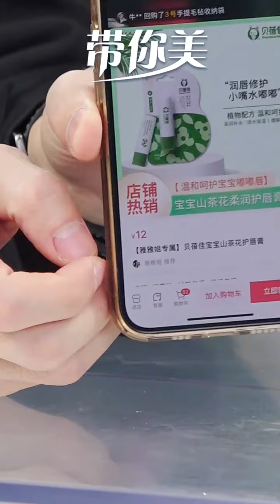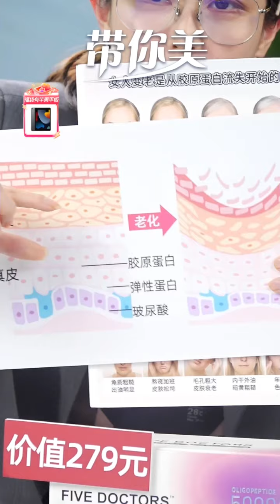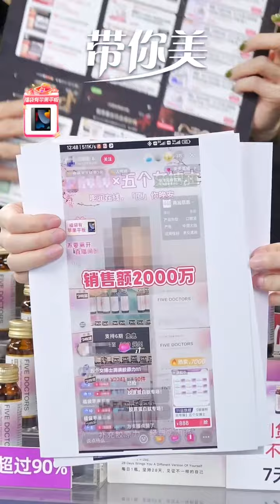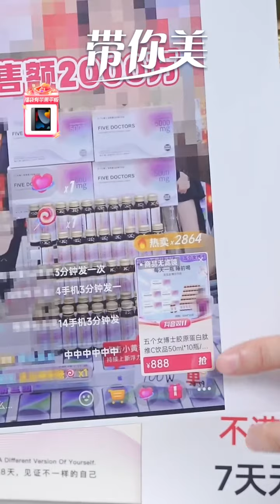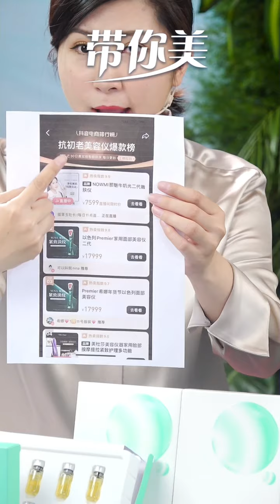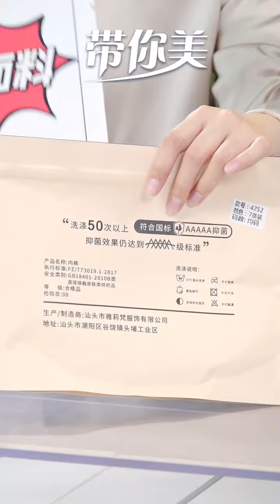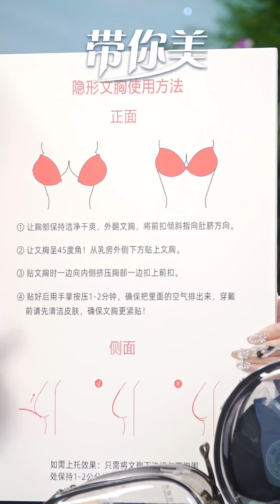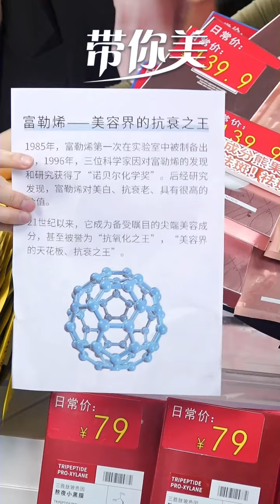Christy钟丽缇 直播 非录屏 #20230415